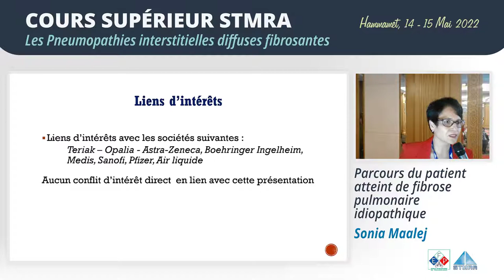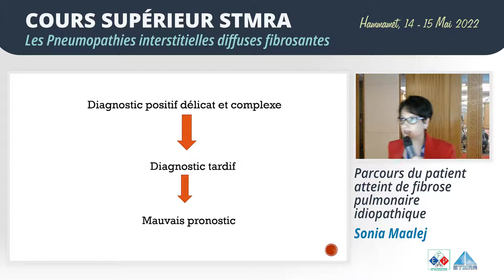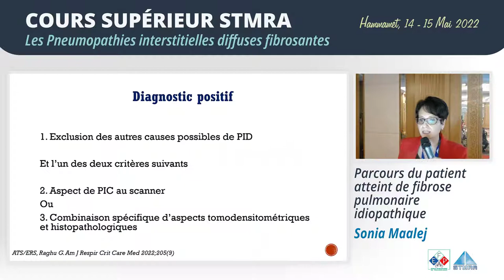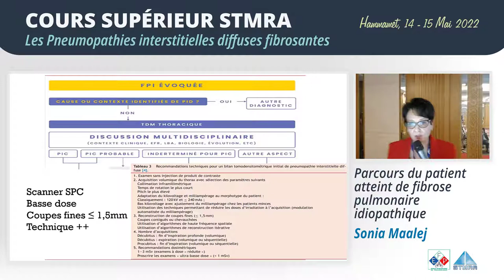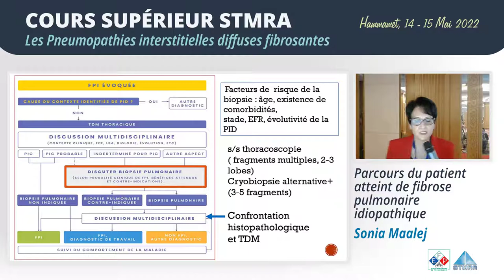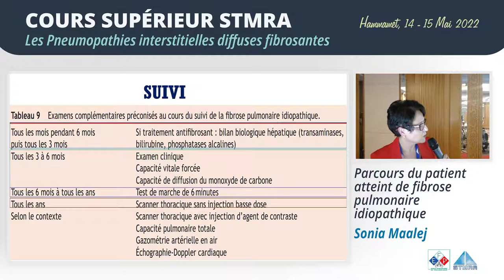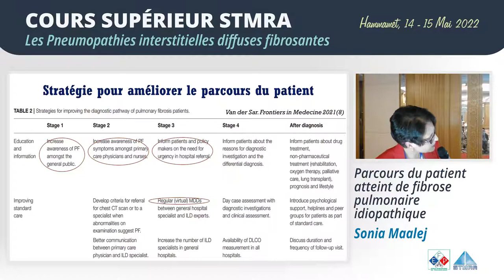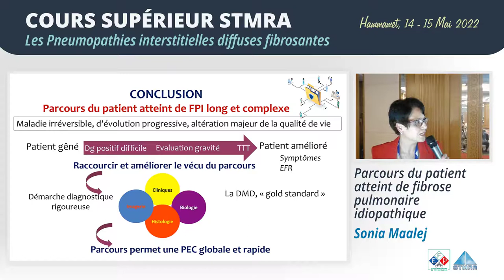Parcours du patient atteint de fibrose pulmonaire idiopathique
Pr Sonia Maalej
Cours supérieur de la STMRA 2022
Thème : Les pneumopathies interstitielles diffuses fibrosantes